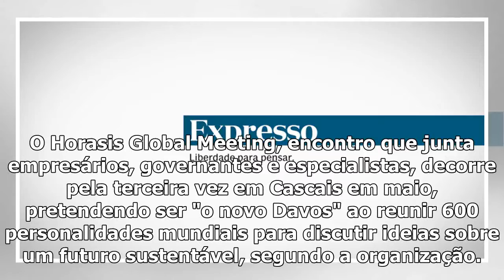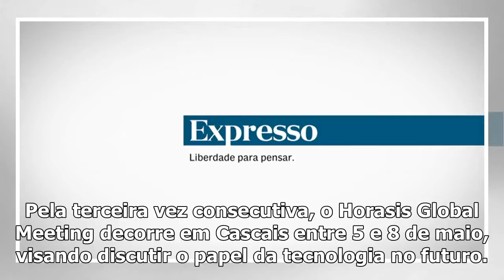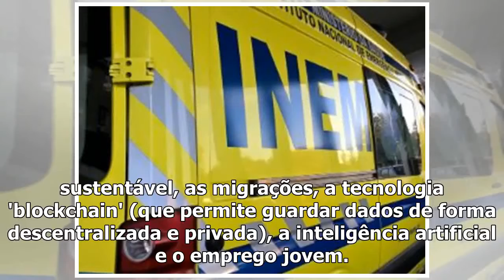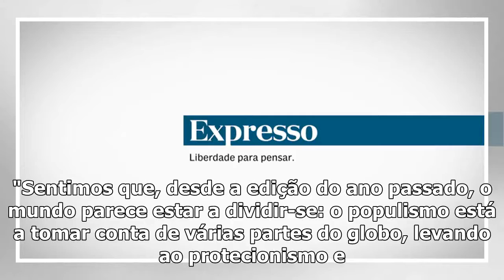Horasis Global Meeting 2017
Horasis Global Meeting 2017 in Cascais